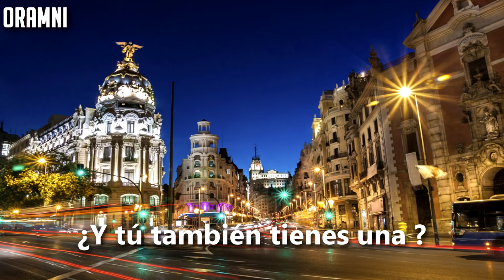Hola chico chanson pour apprendre l'espagnol collège/Lycée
N'hesite pas a partager et aimer la video !